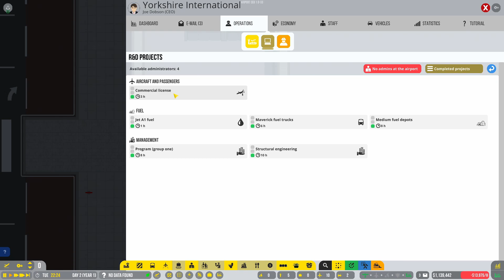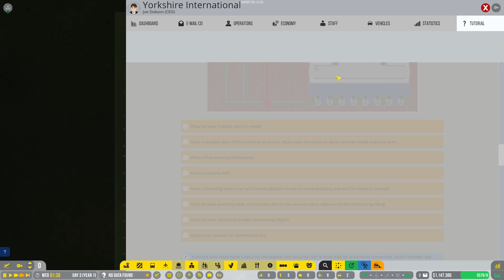Airport CEO | Episode 2 | We Need A Terminal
Hello everybody and welcome back to Airport CEO!

So in the last episode we got off to a great start with our general aviation airport. Yep it’s grass but it’s making us a little bit of cash whilst we plan for our new terminal.

So in this episode we’ll be starting construction on our regional airport. We’re going to have to hire some staff, build staff rooms and start construction on the terminal. I’m really excited to start timetabling and accepting proper flights, hopefully it’ll pay off too as so many of my airports have been a total disaster!